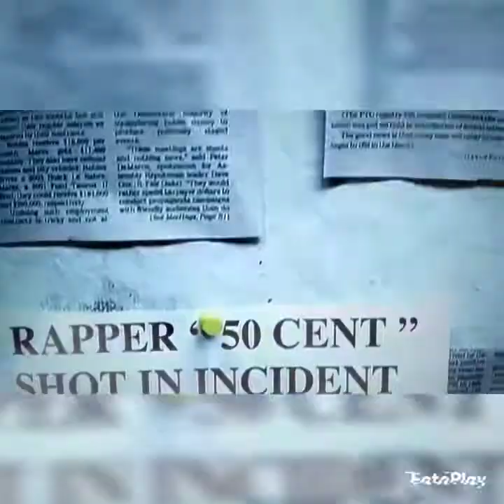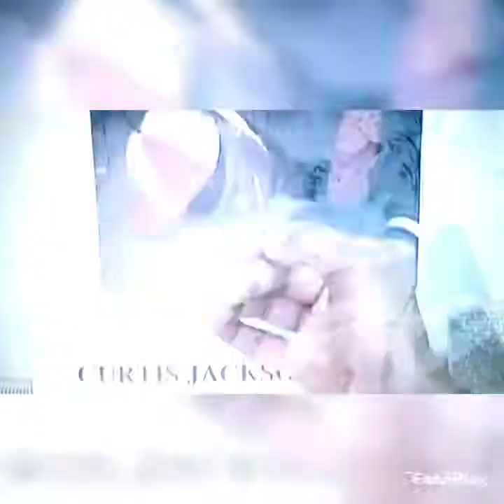TYG shots at my head visual remix 📽️📽️📽️📽️🎥🎥🎥🎥💯💯💯💪💪💪☝️